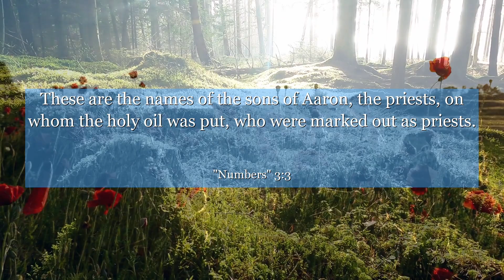Numbers 3:3 These are the names of the sons of Aaron, the priests, on whom the holy oil was put, who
In Numbers chapter 3: verse 3, we delve into the fascinating context of ancient Israelite society. This verse highlights the importance of leadership and organization, teaching us the value of structure and order in our own lives. Discover how this verse can inspire you to embrace responsibility and find purpose in your daily routines. Explore the depths of Numbers chapter 3 and unlock the wisdom it holds for personal growth and success.